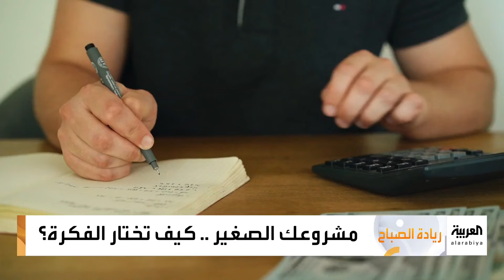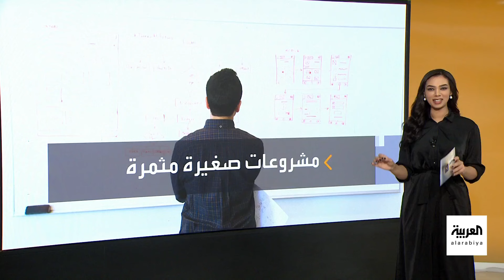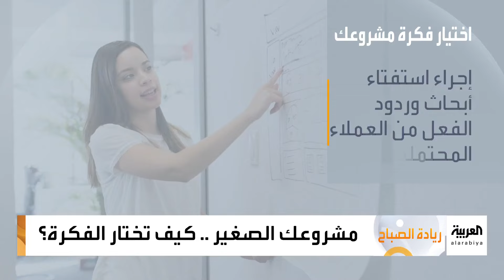صباح العربية | لا تقع في هذه الأخطاء.. نصائح لتجنب فشل اختيار فكرة مشروعك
لا تقع في هذه الأخطاء.. نصائح لتجنب فشل اختيار فكرة مشروعك
شاهدوا الحلقة الكاملة على شاهد 👇
لمعرفة أحدث المستجدات.. عبر البث المباشر من هنا ⤵
وبإمكانكم متابعة العربية على منصات التواصل